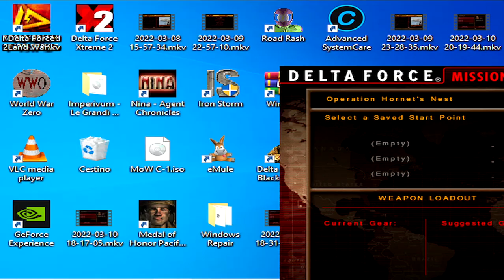Delta Force: Land Warrior PC - Quick Missions - Mission: Operation Hornet's Nest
Mission; "Operation Horent's Nest"(Quick Missions).